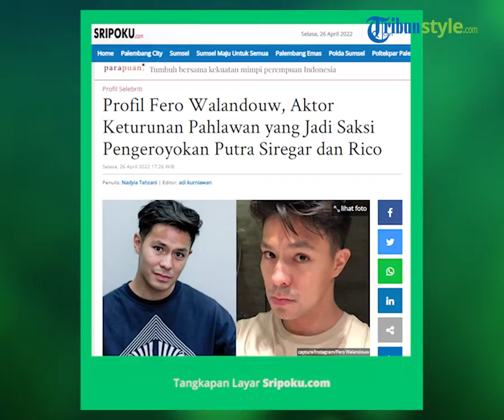Namanya Ikut Terseret Kasus Pengeroyokan Putra dan Rico, Berikut Profil Fero Walandouw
TRIBUN-VIDEO.COM - Siapa sih yang tak kenal dengan aktor Fero Walandouw.

Aktor tanah air ini kerap kali wara wiri di layar kaca, bahkan sudah puluhan judul sinetron sudah Fero Walandouw lakoni.

Kini nama Fero Walandouw kembali tersorot seusai menjadi saksi pengeroyokan dalam kasus Putra Siregar dan Rico Valentino.